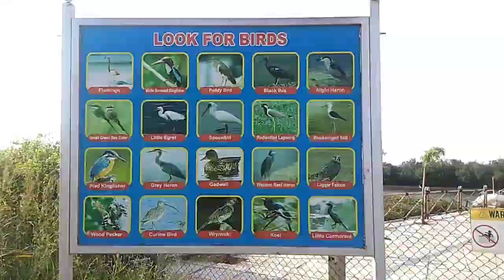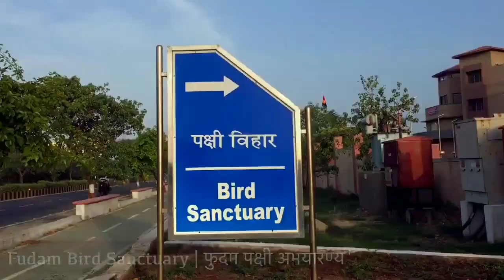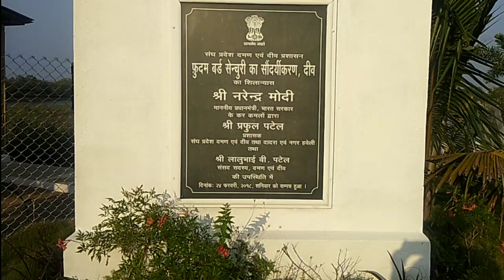FUDAM CREEK | Diu Bird Sanctuary | Birds Visit Point at Diu 2020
Fudam Bird sanctuary have got awsome view. In this video I have shown you diu bird sanctuary which is at fudam, near to diu. Birds of foreign or migratory 🐦Bird, sanctuary is a natural place. Gujarat has been a birding destination as many migratory birds visit the place in winter. We were fortunate to witness some of these birds in their natural habitat in my short trip to Diu.

Just Watch & Enjoy the beauty of Diu Island & birds sanctuary.
-RELATED VIDEOS DO WATCH-
Travel-Vlog